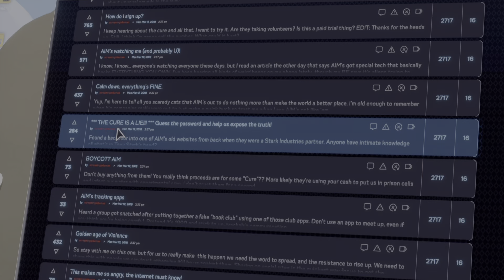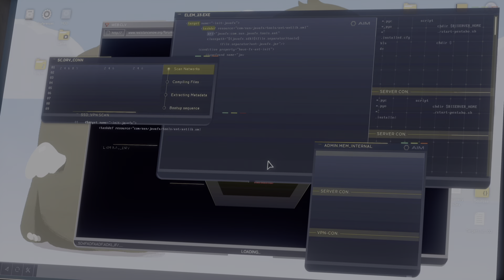'Bless Your Inflated Ego, Tony Stark' - Kamala Guesses The Password | Marvel's Avengers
Marvel's Avengers on PS5.